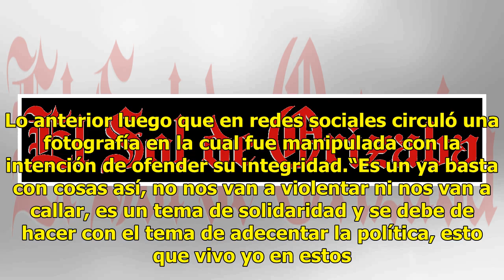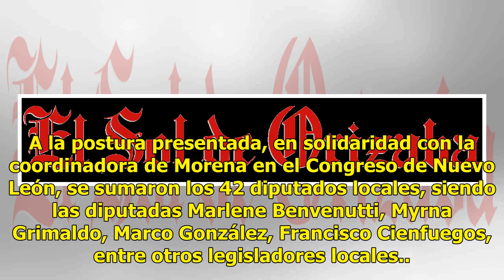Diputada Claudia Tapia denuncia violencia política por foto sexual truqueada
Monterrey, N.L.- Con el respaldo de los diputados que conforman la 75 Legislatura en el Congreso de Nuevo León, la legisladora Claudia Tapia señaló que toda acción en contra de la mujer será sancionada conforme a la ley.